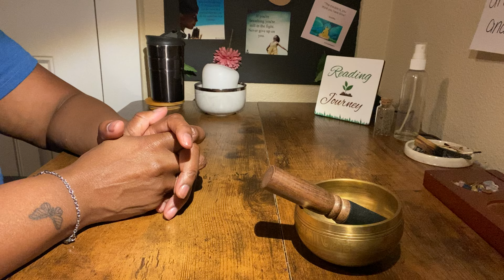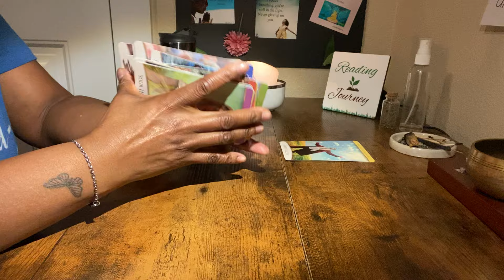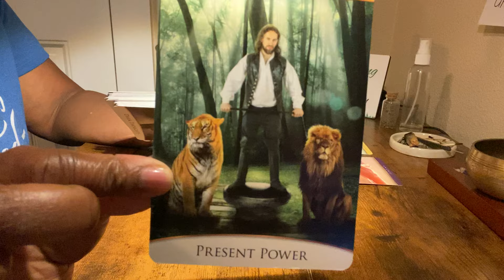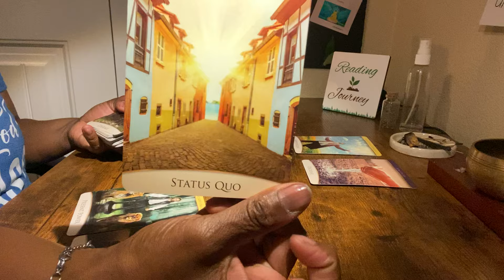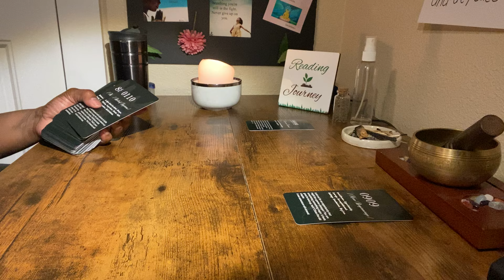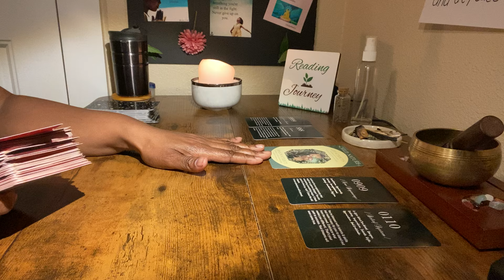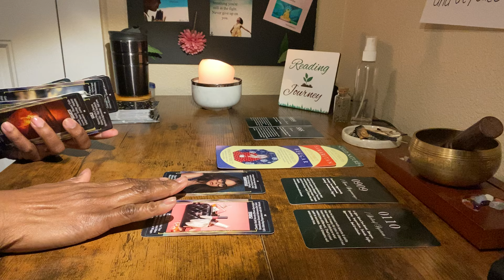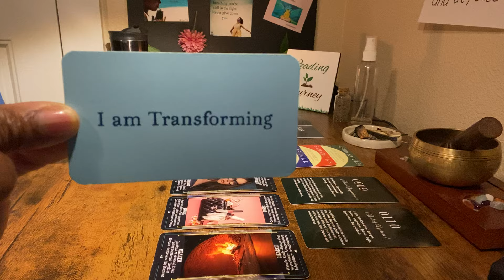☝🏾You or Someone Close to You Has A Phone ☎️ Tapped Blaming You Won’t Work Part 1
Welcome or welcome back to the channel! So, glad you were drawn to me. Come on in and let’s get you the answers you need.

At this time PERSONAL READING ARE NOT PROVIDED. Please do not get scammed!